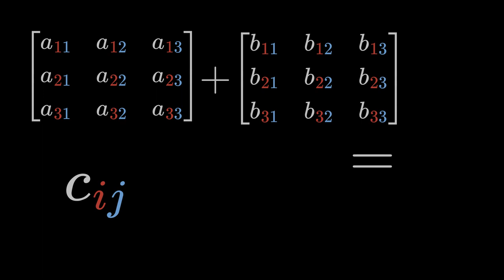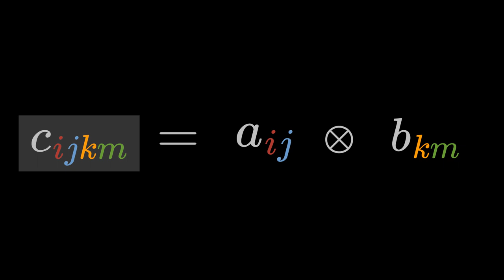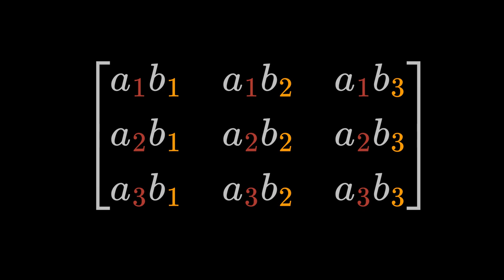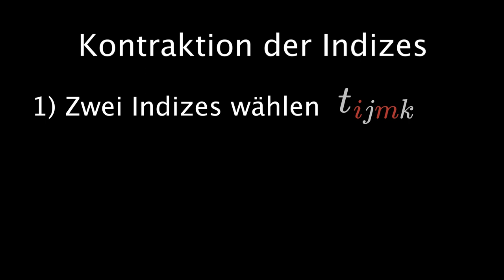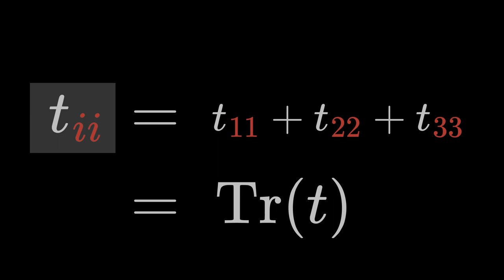Rechnen mit Tensoren: Tensorprodukt und Kontraktion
Hier lernst du die Rechenregeln / Operationen für Tensoren, wie Kontraktion, Addition und Subtraktion sowie das Tensorprodukt. Mehr

Bücher von Alexander Fufaev:
1) Die nützlichste Physik-Formelsammlung des Internets: